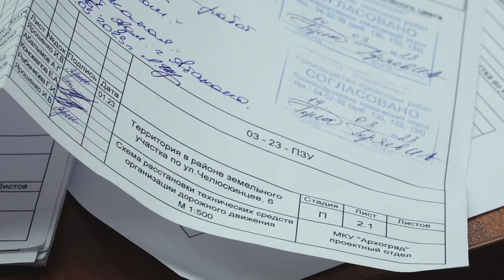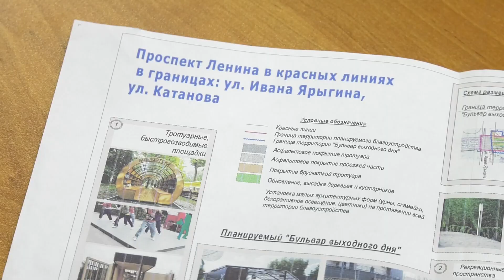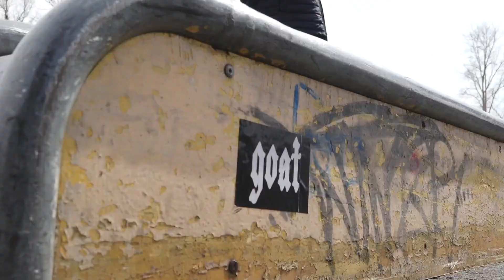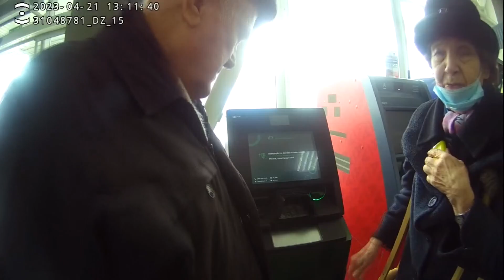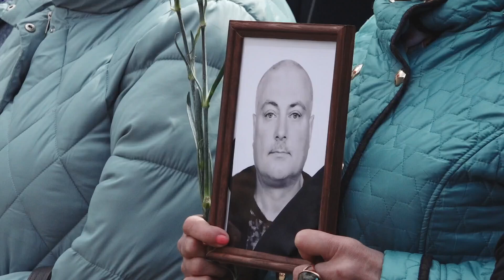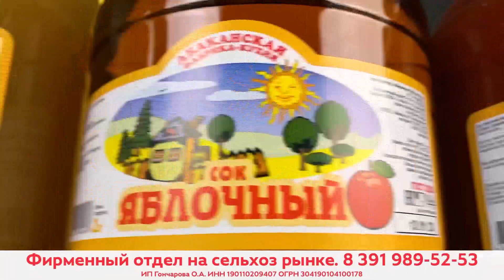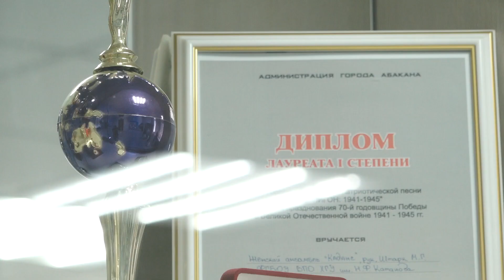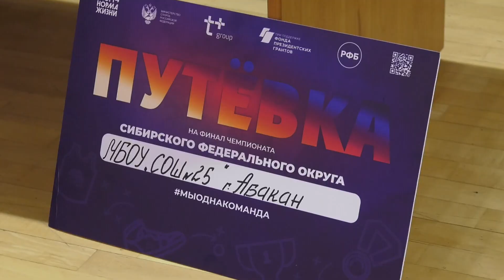"Неделя" (29.04.23) - Абакан 24